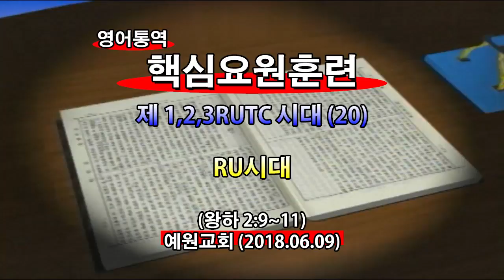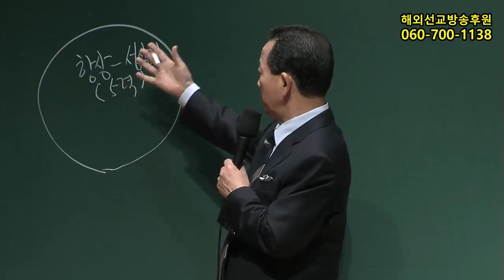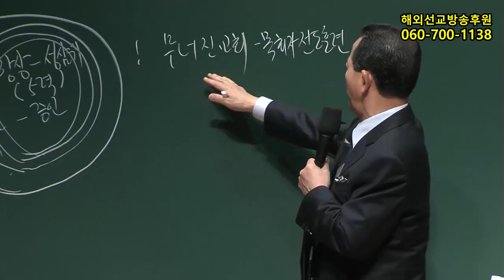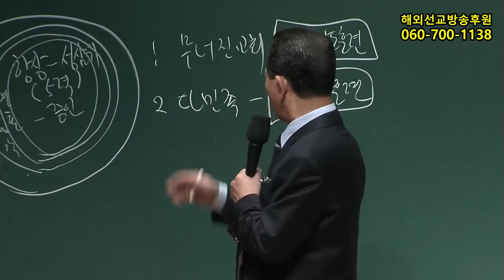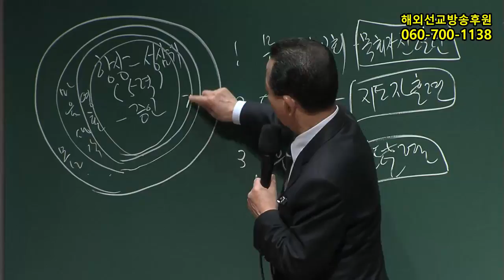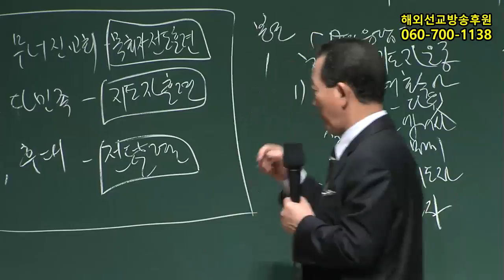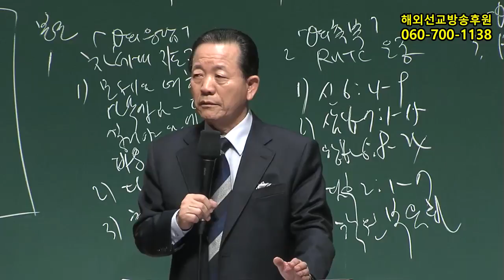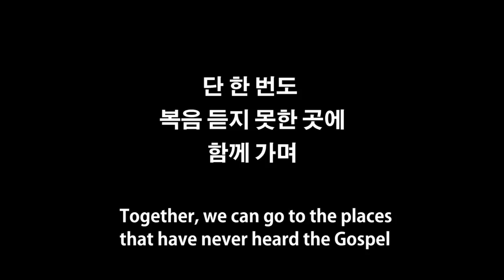2018년6월9일 핵심요원훈련(기도수첩2018.11.15)